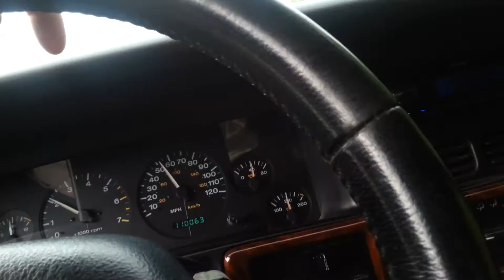Jeep Grand Cherokee new 2015 mud pits outside of Homestead Florida